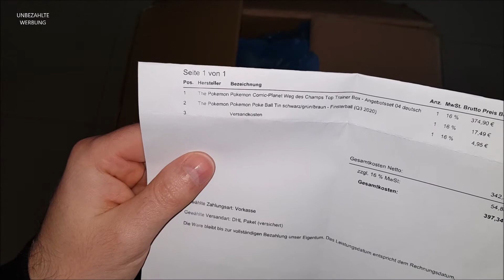Weg des Champs Top-Trainer-Box für 60 €? - Ich habe wieder gesündigt!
Hallo und viel Spaß bei diesem kleinen Video!